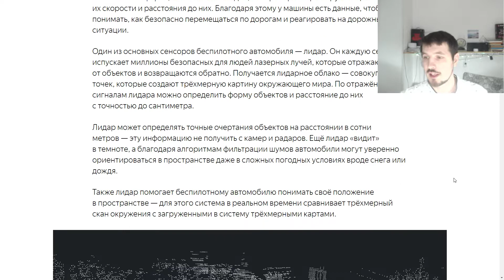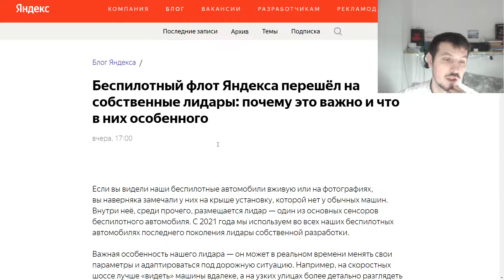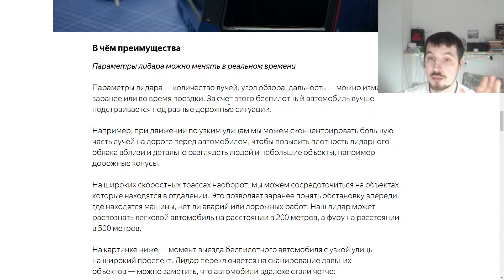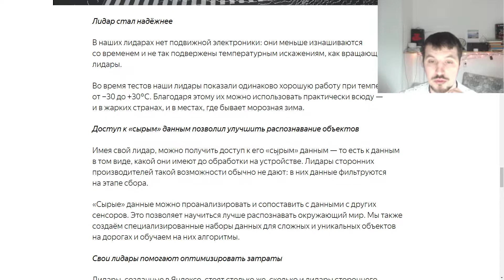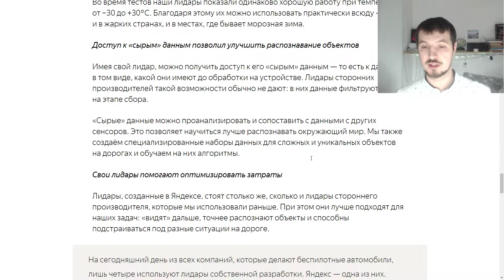Яндекс представил свой Лидар. Как он работает ?